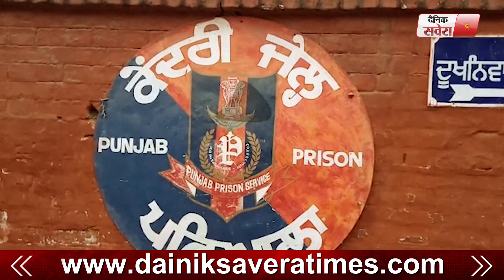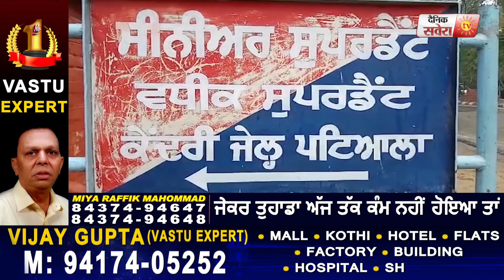ਪਟਿਆਲਾ ਜੇਲ੍ਹ ਦੀ ਇੱਕ ਹੋਰ ਵੀਡੀਓ, ਕੈਦੀ ਨਾਲ ਕੀਤੀ ਕੁੱਟ-ਮਾਰ